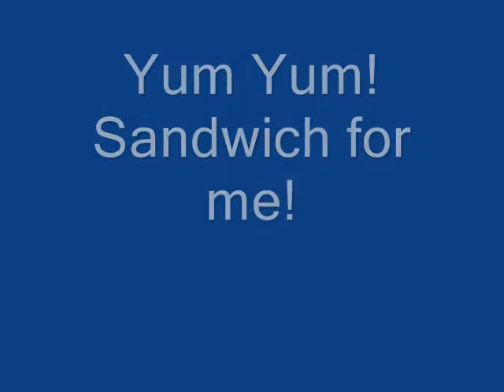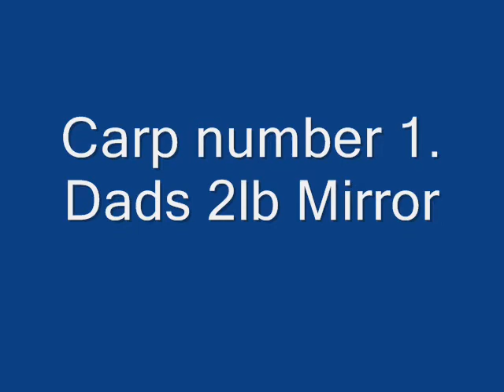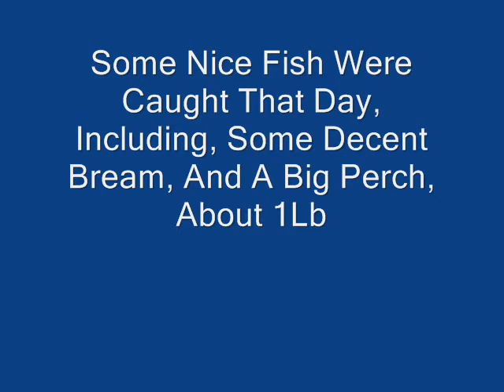Guetersloh Garison Fishing Club May/June 2007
short picture film on guetersloh garrison angling club may/june 2007. including the junior match, and dads birthday trip.